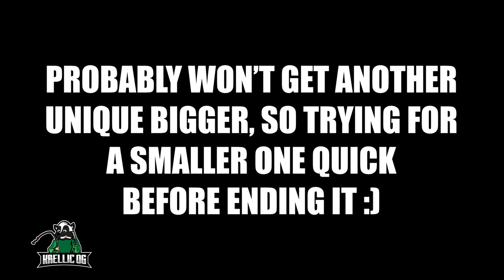Dancing with Pike Comp Guide! Another RNG heavy comp! - Fishing Planet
Caught 2 Uniques in this and a Uni small catch to seal another medal. Its a weight comp so it all comes down to luck for the most part. Pretty simple.